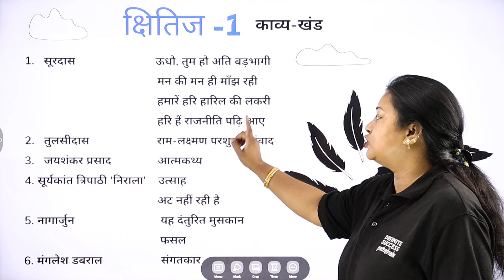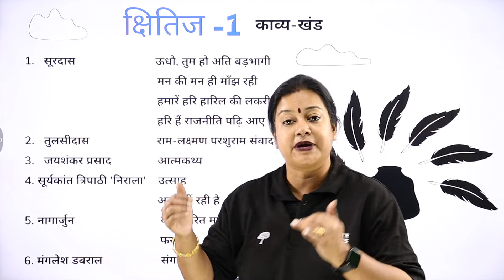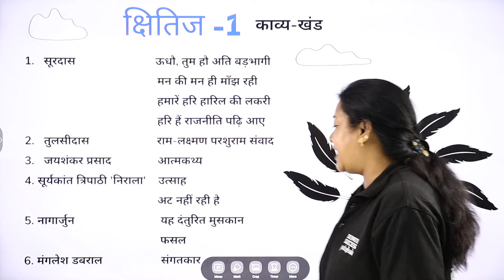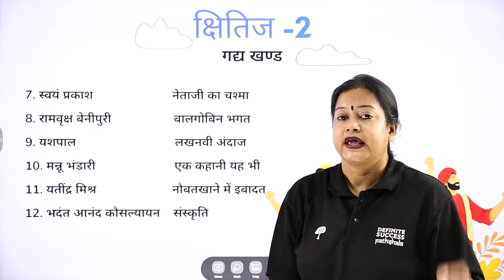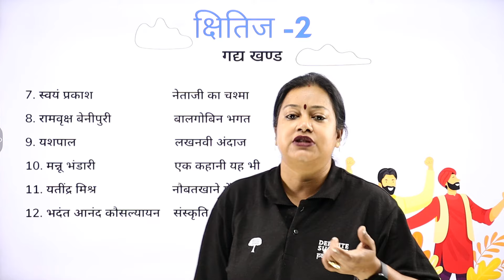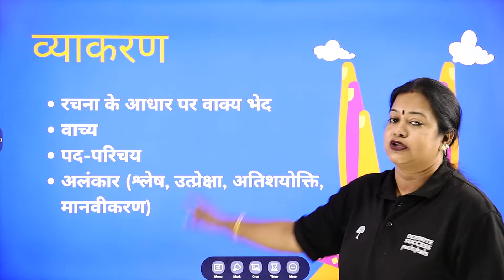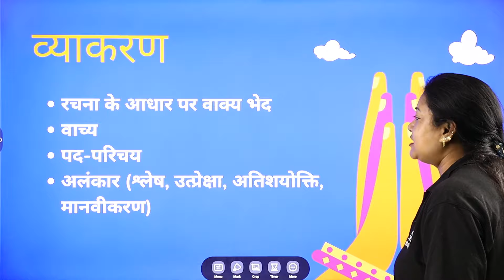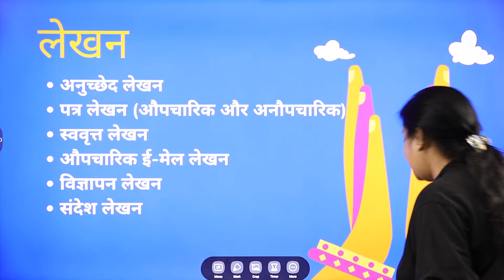📚Syllabus Overview - Class 10 Hindi | CBSE Board Session 2024-25✍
In this video, we provide a comprehensive overview of the Class 10 Hindi syllabus as per the CBSE curriculum. Whether you're a student or a parent looking to understand the topics covered in Hindi for Class 10, this video is for you. We break down the syllabus into manageable sections, highlighting key concepts, chapters, and important themes. Understanding the syllabus is crucial for effective study planning and exam preparation, so make sure to watch till the end for a detailed insight into what to expect in your Hindi studies this academic year.

class 10 hindi syllabus overview
cbse hindi syllabus 2024-25
cbse class 10 syllabus update
hindi course a syllabus class 10 cbse
hindi course b syllabus class 10 cbse
class 10 cbse board exam 2024-25 syllabus
cbse class 10 hindi important chapters
cbse class 10 hindi preparation tips
class 10 hindi स्पर्श कृतिका syllabus
hindi syllabus class 10 cbse board 2024